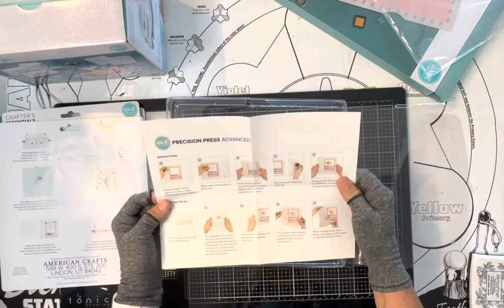Giveaway Is Over! UNBOXING & A GIVEAWAY ON THE/ Precision Press Advanced We R Memory Keepers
UNBOXING & A GIVEAWAY ON THE/ Precision Press Advanced We R Memory Keepers

I'm so excited you stopped by this video today, and hope you enjoyed seeing the We R Memory Keepers Precision Press Advanced stamping tool, and accessories along with the die cutting machine.

It's a wonderful versatile tool to add to your crafting supplies. Don't forget to pickup an extra acrylic stamping plate, and the acrylic pattern plate.
I think you’ll want to have additional accesories on hand if you do multiple card making.
I’m having a giveaway on the Precision Press Advanced by: We R Memory Keepers, also  unboxing of the beautiful items they sent me. I will announce the winner at the end of July.

As some of you know I had 3 different surgery’s done this month so it’s taking time for me to recover, and get my strength back. I’m having to take my time.  Please be patient with me, and Thank you for your Prayers & Understanding.
Thanks for stopping by until next time. I hope you have a fabulous day, Happy Crafting Everyone❤️

The free charts will be in a  Facebook group name: “Mixed Medium Free Classes” please come & join us you can share your talents an lessons with our group.  “Mix Medium Free Classes”